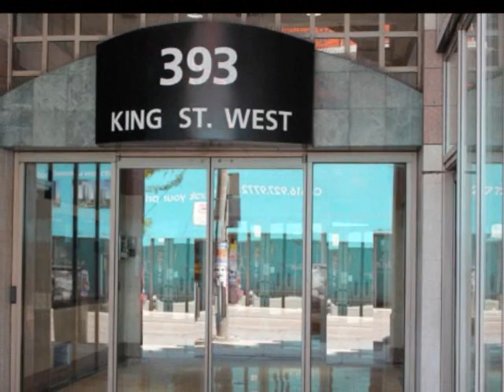King West - 393 King St. W, Suite 1001.wmv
A spacious and sun drenched 2 bedroom corner suite with 1050 sq ft in one of Toronto's hottest neighbourhoods! Gorgeous walnut hardwood floors through out the suite. A separate, modern eat-in kitchen with new S/S appliances and granite counter top. Custom baseboards, crown mouldings & French doors. An alluring and open concept living/dining space with panoramic city views from wall-to-wall wrap around windows that makes it perfect for entertaining ! Private office/den with views of Toronto's sky line. Stunning oversized master bedroom with his/hers mirrored closets & spectacular view! TTC on door step. Shopping, Restaurants and Entertainment District!

You will never run out of things to do. Enjoy the city life!

Parking and locker included.  24 hour concierge, gym and great amenities surround you!  What are you waiting for?